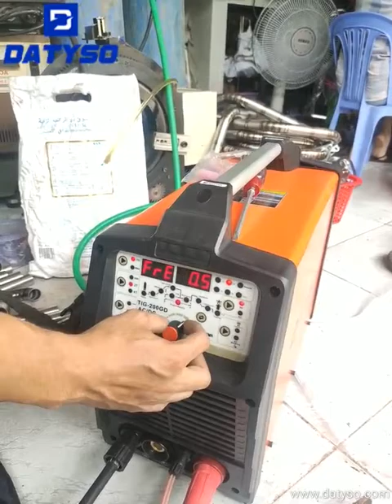Máy hàn titan. LH 0967.827.622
Cung cấp các dòng máy hàn mig,tig, que, hàn nhôm, titan. LH 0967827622